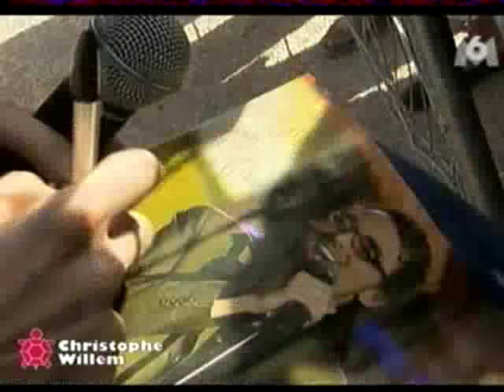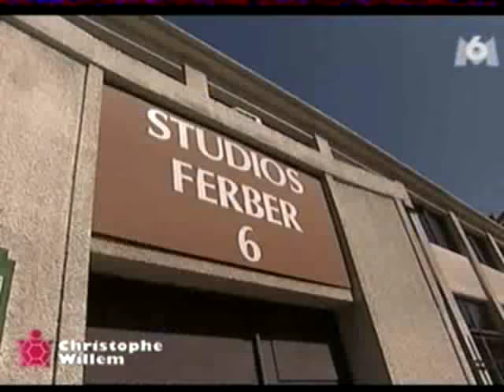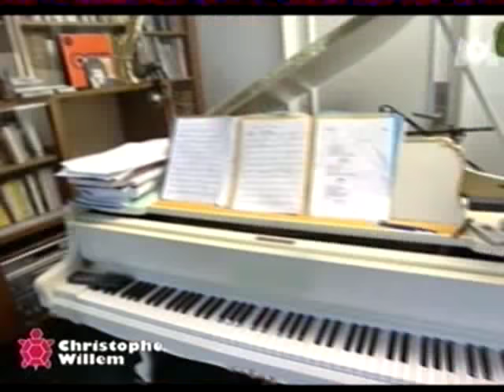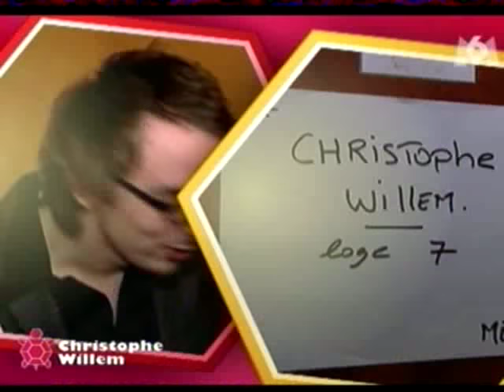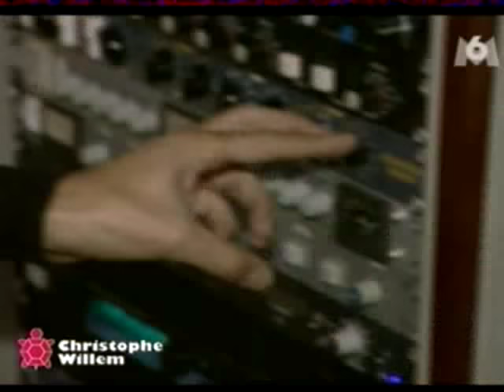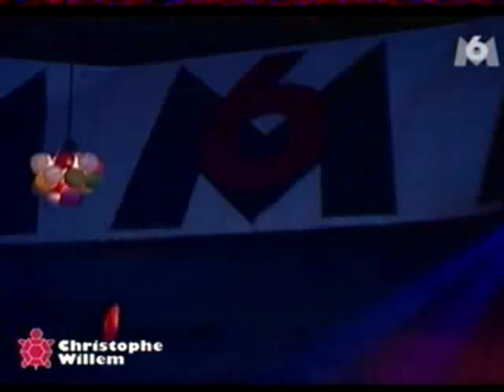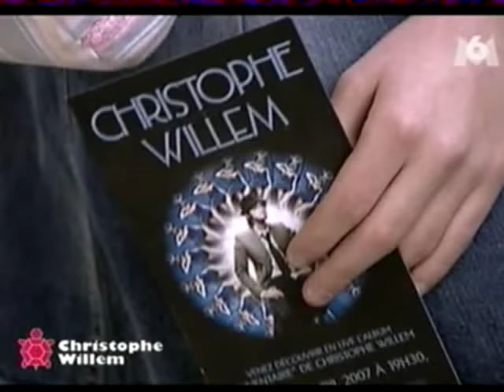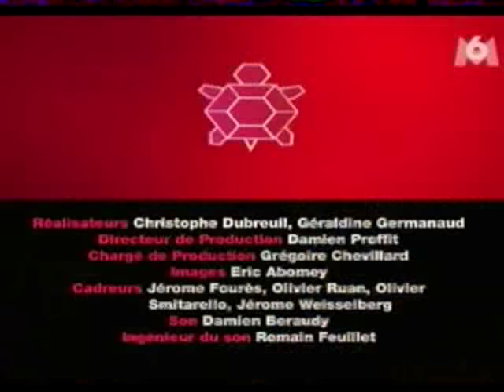Christophe Willem - Une Tortue Nommée Christophe Willem - 25 04 2007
Excellent documentaire sur l'artiste lors de la sortie de son 1er album Inventaire. Rappel du parcours Nouvelle Star gagnée avec brio en 2006, coup d'oeil sur la constitution des équipes et la création de l'album, le tout en s'attachant aux pas d'un jeune homme à la fois fascinant et touchant.